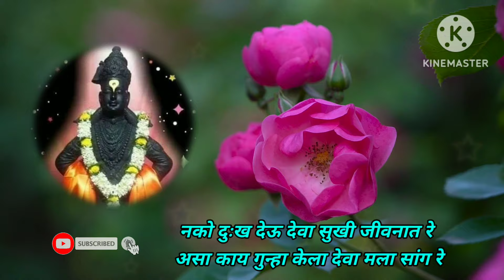नको दुःख देऊ देवा सुखी जीवनात रे.. देवाला विनवणी करतानाचे अप्रतिम भजन | सुमधुर आवाजामध्ये भजन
धन्यवाद!!!